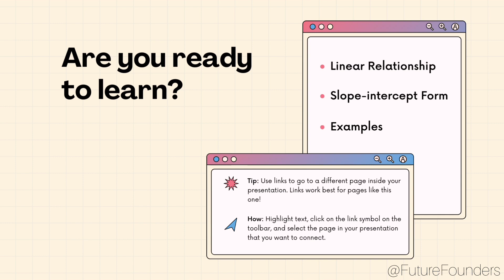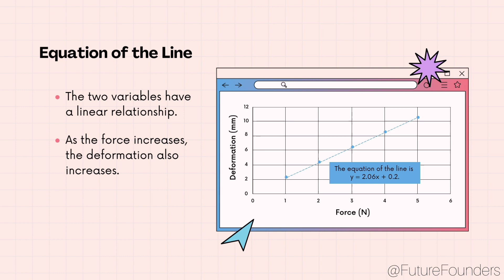Linear Relationship | Slope Intercept Form | Future Founders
A linear relationship (or linear association) is a statistical term used to describe a straight-line relationship between two variables. Linear relationships can be expressed either in a graphical format or as a mathematical equation of the form y = mx + b.

Please watch the entire video to get a proper idea about the topic.

We hope you enjoying are selection of these learning videos. New videos are added all the time, make sure you come back often to learn more! If you'd like us to cover any additional topics, please let us know.